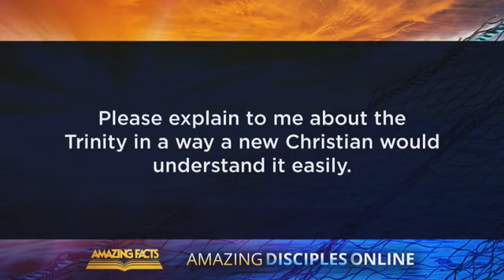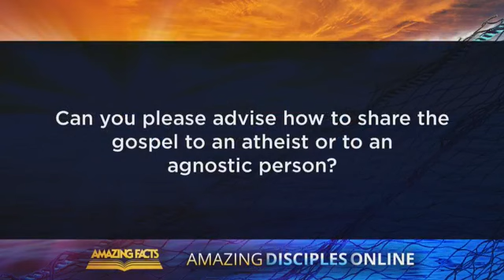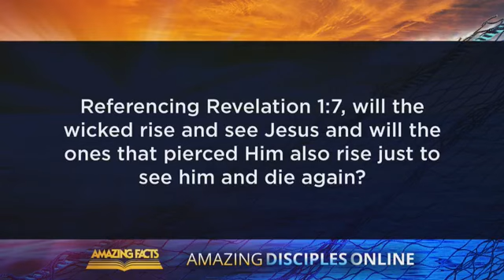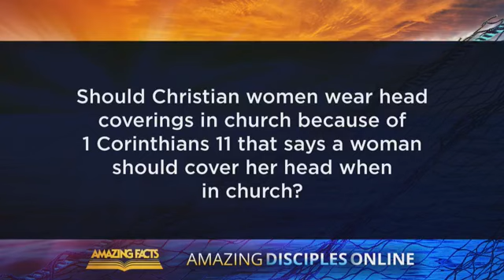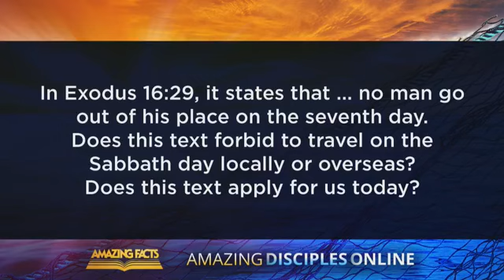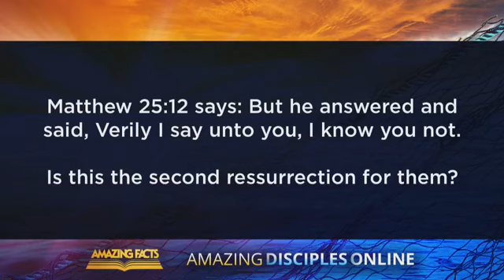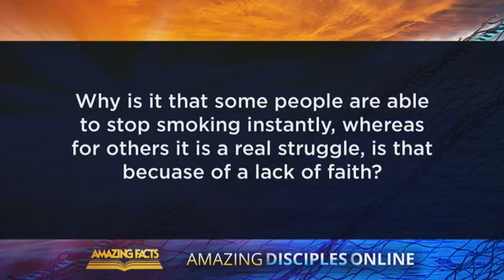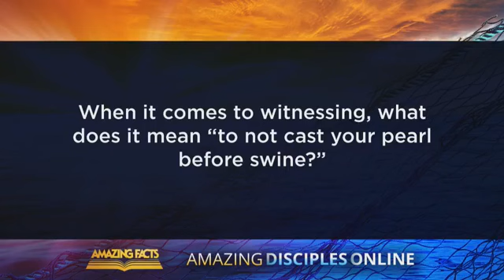2, Amazing Disciples Q&A Session with Doug Batchelor and the AFCOE Team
Amazing Disciples Q&A Session with Doug Batchelor and the AFCOE Team